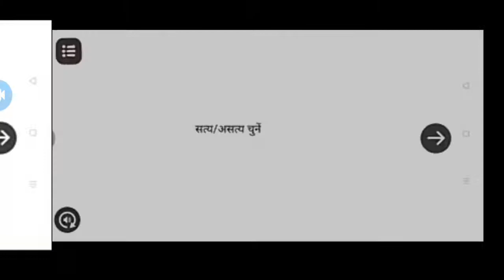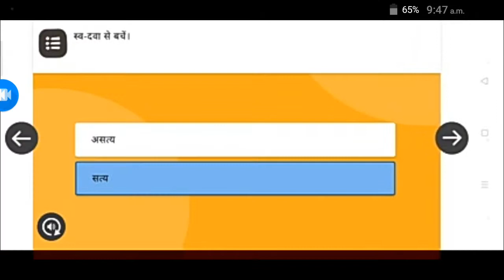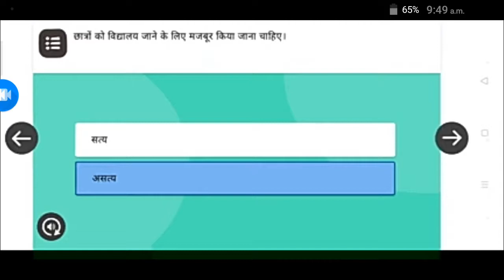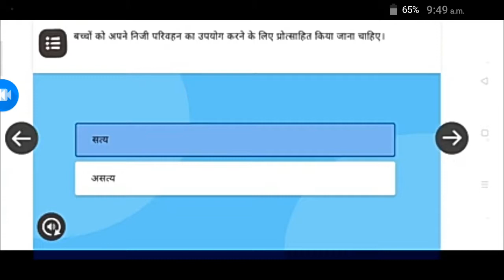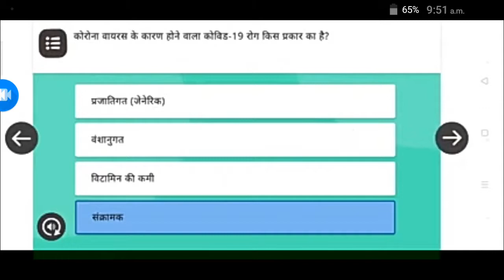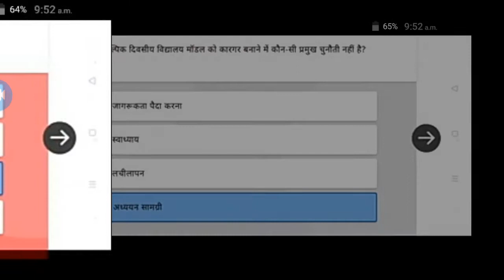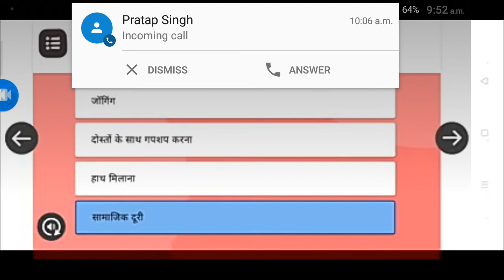निष्ठा प्रशिक्षण मॉड्यूल 17 की गतिविधियों सहित मुख्य प्रश्नोत्तरी के उत्तर देखें।